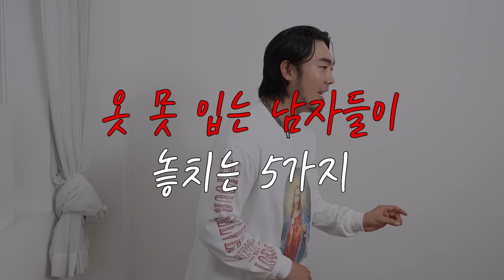옷 못 입는 남자들이 놓치는 5가지✔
00:00 인트로
00:38 양말 (매치 방법)
02:32 코트&블레이저 (연출법)
04:44 팬츠 (실루엣 선택 방법)
07:04 롤업 (연출법)
08:46 컬러 (매치 방법)